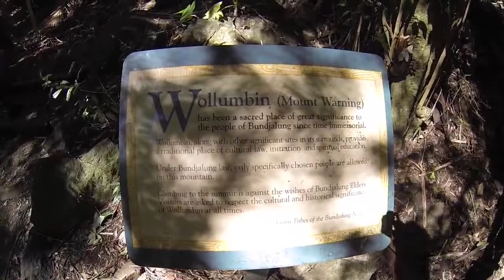Mount WARNING - Tag 34 - AUSTRALIEN - WORK & TRAVEL - BACKPACKING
Auf gehts auf den Berg, der morgens als erster Punkt auf dem australischen Festland von der Sonne beschienen wird.

Music / Instrumental by:

Danke fürs Einschalten. Konstruktive Kritik kannst du gern in den Kommentaren los werden. Rate me